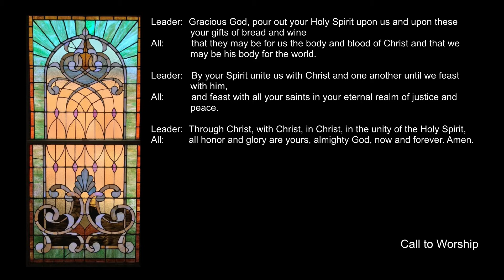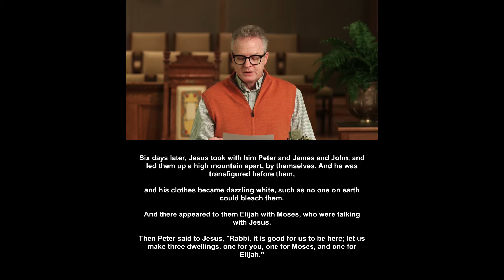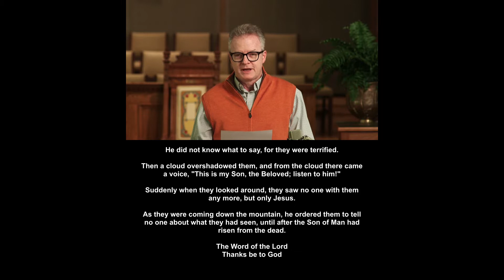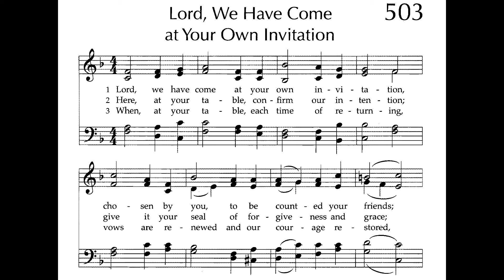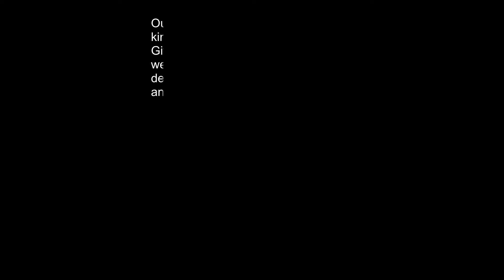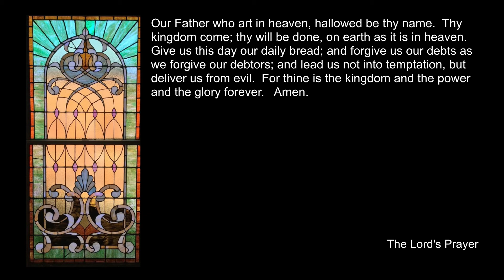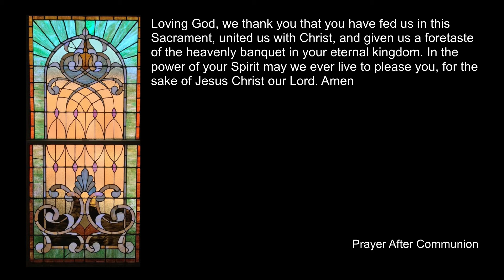"Bless Their Hearts" February 14, 2021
The disciples had a sublime experience with Jesus on a mountaintop. God gives us such moments to strengthen us for the suffering that life brings. God wants to "bless our hearts" by bringing us again and again to the Communion Table.

Music not in the public domain used with permission under ONE LICENSE, License A-735669.